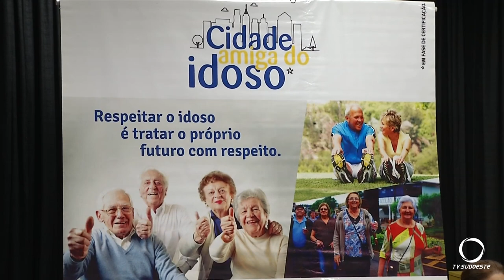Pato Branco sediou o primeiro seminário do Sudoeste com cidades amigáveis à Pessoa Idosa